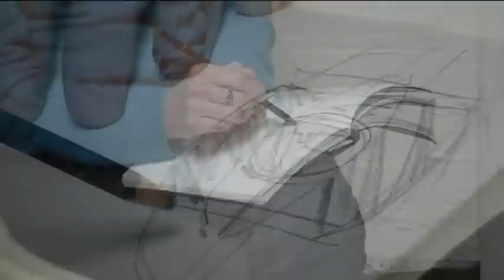Artists Uncovered: Olivia Irvine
June's Edition of Artists Uncovered focusses on the Scottish painter and artist, Olivia Irvine. After starting a medical degree Irvine decided to pursue art and studied drawing and painting both at Edinburgh and in Spain. Her work includes childhood memories and  bold colour pallets. Art in Healthcare are thrilled to have 3 of her pictures in our collection.